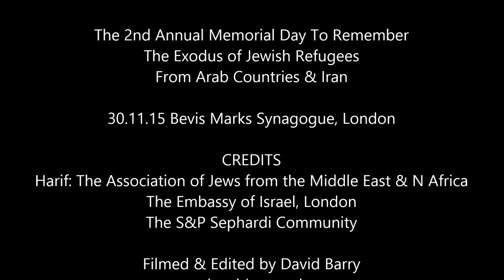Video 4: Annual Memorial Day: Remembering the Jewish Refugees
The 2nd annual memorial day to remember the exodus of Jewish refugees from Arab countries and Iran.